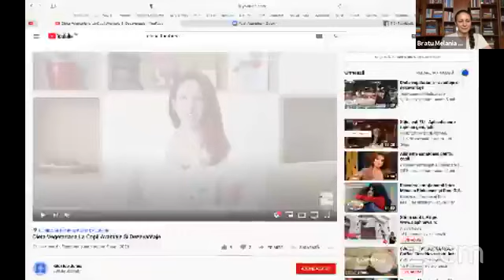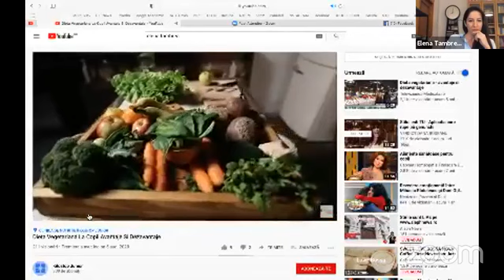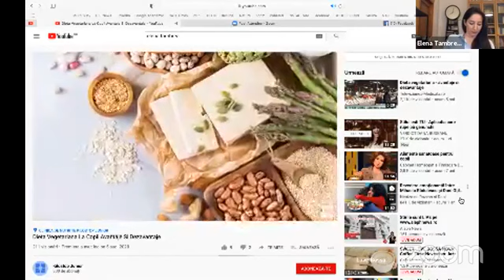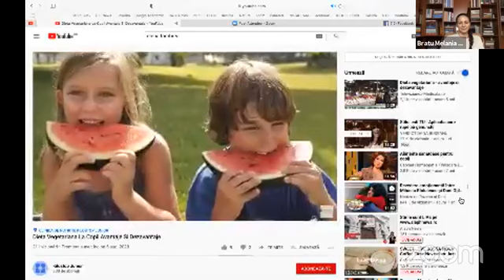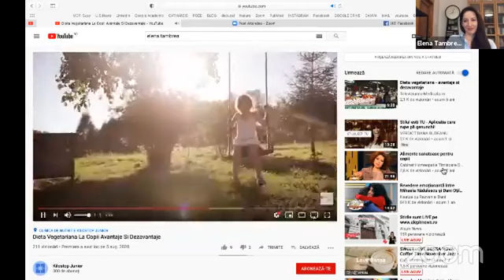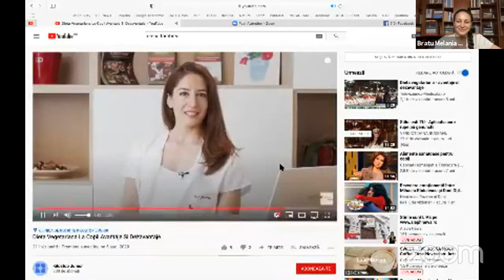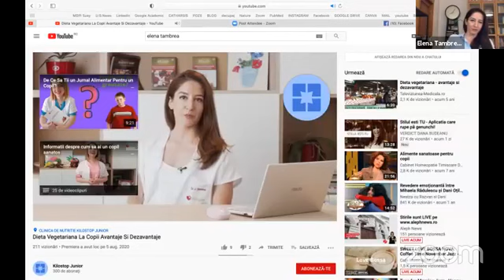Medic nutriționist și om - de vorbă despre noi!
Un invitat drag, medic nutriționist, pasionat de oameni, natură și starea de bine a omului, Elena Țambrea.

Despre bucurii și provocări, despre nutriția omului de azi...